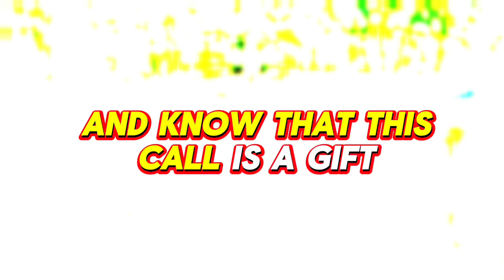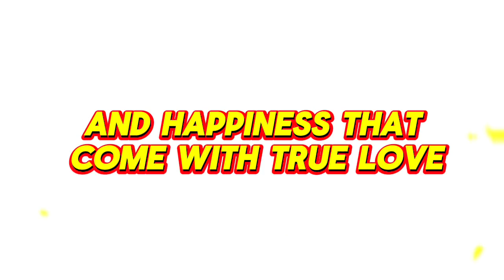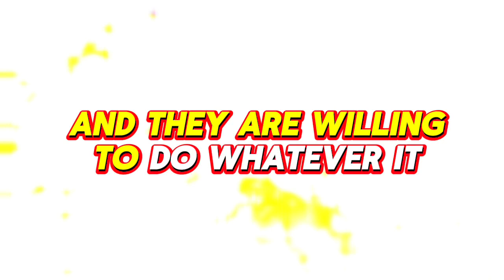God warn you about, This person is going to die soon, listen their..💌messages of heartfelt feelings